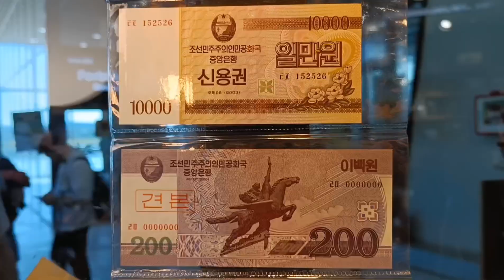An impression of the DMZ and day 2 in Seoul, South-Korea.